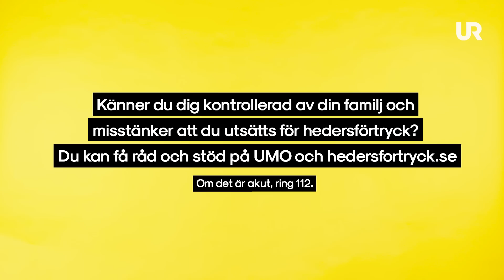Saker du aldrig vågat fråga någon som utsatts för hedersförtryck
Hedersrelaterat våld kan ha olika uttryck. Det bygger på föreställningen om att en familjs heder främst är beroende av hur flickor och kvinnor i familjen beter sig. Det kan sträcka sig från begränsningar i det vardagliga livet, till ett liv under extrem kontroll. Men även pojkar och män kan skada hedern om de till exempel inte beter sig enligt strikt definierade könsroller. Källa: Socialstyrelsen

De medverkande talar ur sina egna perspektiv och representerar inte alla med liknande erfarenheter.

Om du eller någon du känner har utsatts för hedersrelaterat våld och förtryck så kan du söka hjälp. Om det är akut så ska du ringa 112. Här har vi listat olika chattar och telefonlinjer för dig som behöver hjälp:

Barnens hjälptelefon: 116 111
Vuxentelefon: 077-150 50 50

För mer information kring vart du ska vända dig om du är utsatt:
umo.se:

Om Tänk till
Ungas berättelser om vad som är viktigt. Tänk till finns i sociala medier och produceras av UR som är en del av public service.

Du ansvarar själv för dina inlägg och kommentarer. UR modererar enligt